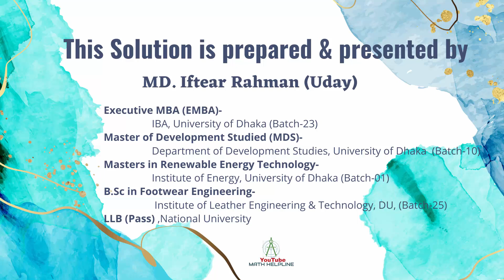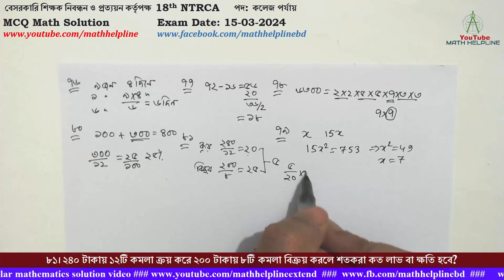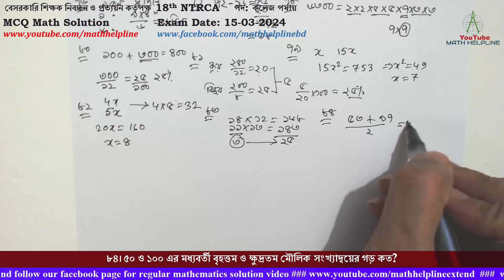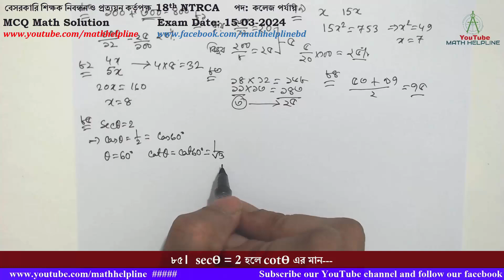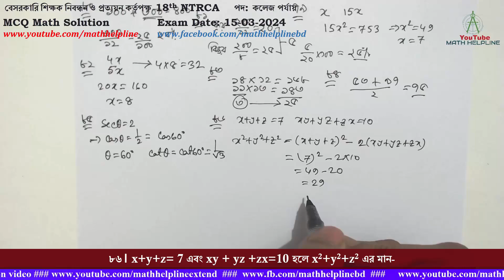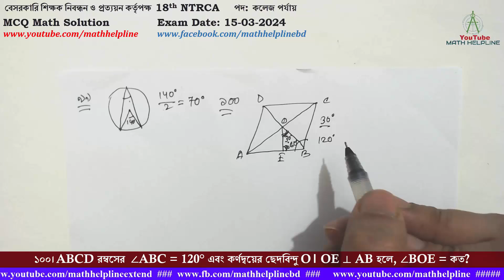বেসরকারি শিক্ষক নিবন্ধন কর্তৃপক্ষ 18th NTRCA পদ: কলেজ পর্যায় MCQ Math Exam Date: 15-03-2024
বেসরকারি শিক্ষক নিবন্ধন ও প্রত্যয়ন কর্তৃপক্ষ
18th NTRCA
পদ: কলেজ পর্যায়
৭৬। ৯ জন শ্রমিক ৪ দিনে ১৮০০ টাকা আয় করেন। ৬ জন শ্রমিক কত দিনে সমপরিমাণ অর্থ আয় করবেন?
৭৭ । পুত্র ও পিতার বর্তমান বয়সের পার্থক্য ২০। ৮ বছর পর তাদের বয়সের সমষ্টি ৭২ বছর হলে পুত্রের বর্তমান বয়স কত?
৭৮ । ৬৩০০ সংখ্যাটিকে কত দ্বারা গুণ করলে সংখ্যাটি পূর্ণবর্গ হবে?
৭৯। একটি সমিতিতে যতজন সদস্য আছে প্রত্যেকে তত ১৫.০০ টাকা করে চাঁদা দেওয়ায় মোট ৭৩৫ টাকা হলো। সদস্য সংখ্যা কত?
৮০। সরলসুদে কোনো আসল ১২ বছরে সুদে-আসলে চারগুণ হলে সুদের হার কত?
৮১। ২৪০ টাকায় ১২টি কমলা ক্রয় করে ২০০ টাকায় ৮টি কমলা বিক্রয় করলে শতকরা কত লাভ বা ক্ষতি হবে?
৮২। দুইটি সংখ্যার অনুপাত ৪ : ৫ এবং তাদের ল.সা.গু. ১৬০ হলে ক্ষুদ্রতর সংখ্যাটি কত?
৮৩। কোনো একটি শ্রেণিতে ১১ জন শিক্ষার্থীর বয়সের গড় ১৩ বছর। ৩ শিক্ষার্থী নতুন ভর্তি হওয়ায় বয়সের গড় হলো ১২ বছর। নতুন ৩ জন শিক্ষার্থীর বয়সের সমষ্টি কত বছর?
৮৪। ৫০ ও ১০০ এর মধ্যবর্তী বৃহত্তম ও ক্ষুদ্রতম মৌলিক সংখ্যাদ্বয়ের গড় কত?
৮৫।  secƟ = 2 হলে cotƟ এর মান---
৮৬। x+y+z= 7 এবং xy + yz +zx=10 হলে x2+y2+z2 এর মান-
৮৭। 2 × 43x-5  হলে x এর মান-
৮৮। x2 - 3x + 1 = 0 হলে (x -1/x)4 এর মান---
৮৯।  a+b=√7, a-b =√3 হলে 5ab এর মান—
৯০। ∛x = 1/10 হলে x এর মান-
৯১। log2√2 x =4  হলে x এর মান-
৯২। x- 1/x = 6 হলে, x/ x²+7x-1 এর মান—
৯৩। x-y= 3 হলে x3 - y3 - 9xy এর মান
৯৪। একটি খুঁটির ছায়ার দৈর্ঘ্য তার উচ্চতার √3 গুণ হলে সূর্যের উন্নতি কোণ—
৯৫। একটি বর্গক্ষেত্রের কর্ণের দৈর্ঘ্য 4√2 একক হলে বর্গক্ষেত্রের পরিসীমা কত একক?
৯৬। একটি আয়তক্ষেত্রের পরিসীমা 44 মিটার। এর দৈর্ঘ্য, প্রস্থ অপেক্ষা 4 মিটার বেশি। উহার দৈর্ঘ্য ও প্রস্থের
অনুপাত কত?
৯৭। একটি ট্রাপিজিয়ামের সমান্তরাল বাহুদ্বয়ের দৈর্ঘ্য 10 সেমি. ও 8 সেমি.। উহার ক্ষেত্রফল 63 বর্গসেমি. হলে, সমান্তরাল
বাহুদ্বয়ের মধ্যবর্তী দূরত্ব কত সেমি?
৯৮। একটি বৃত্তের ক্ষেত্রফলের দ্বিগুণের সাথে পরিধির অনুপাত হলো—
(ক) জ্যা (খ) ব্যাস (গ) ব্যাসার্ধ (ঘ) বৃত্তকলা
৯৯। একটি বৃত্তে একই চাপের উপর অবস্থিত কেন্দ্রস্থ কোণ 140° হলে, উক্ত চাপের উপর অবস্থিত বৃত্তস্থ কোণের মান
১০০। ABCD রম্বসের  ∠ABC = 120° এবং কর্ণদ্বয়ের ছেদবিন্দু O। OE ⟂ AB হলে, ∠BOE = কত?